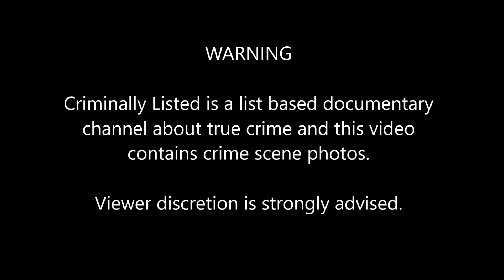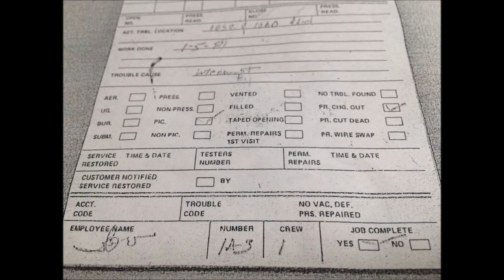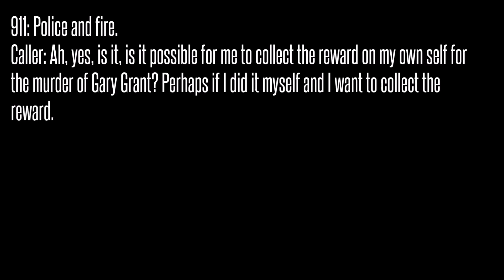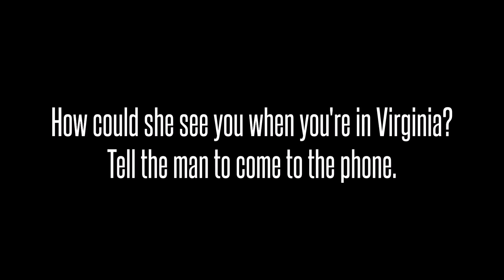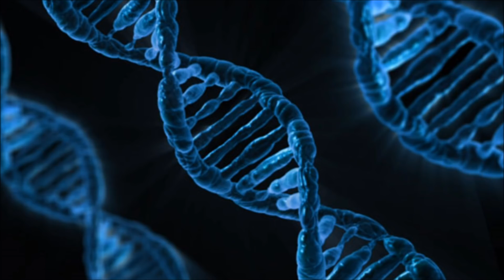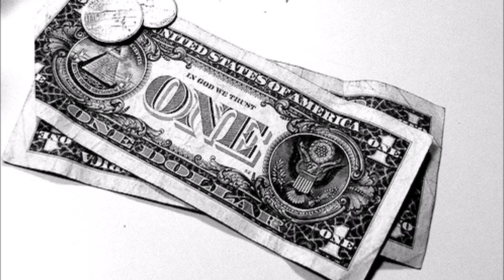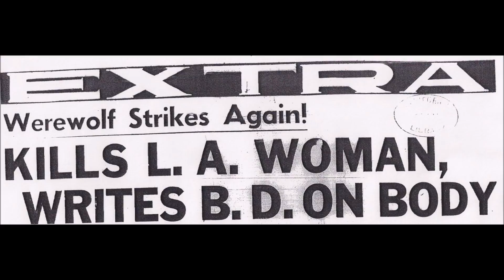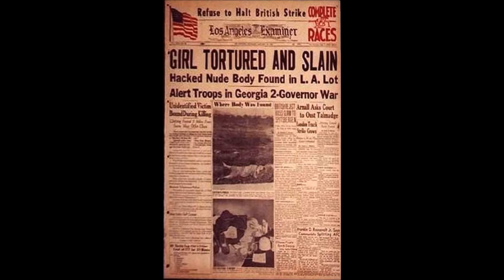5 Unsolved Mysteries With Strange Written Clues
These unsolved mysteries have an unusual written clue that could be the key to solving them.

COMING UP:

[0:21] John Hill
[1:39] Tracey Neilson
[3:40] Gary Grant Jr.
[7:12] Freeway Phantom
[12:31] Jean Spangler